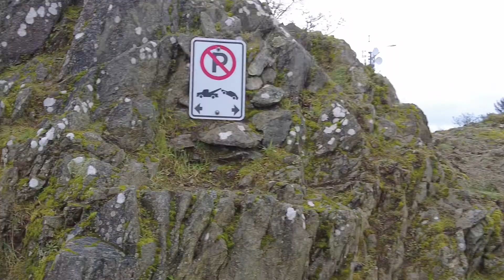Walking with Bruce. Episode 422. Walking around Mount Tolmie Park Victoria B.C. Vancouver Island.